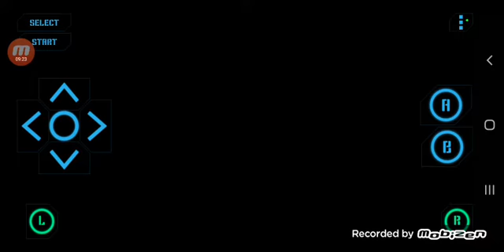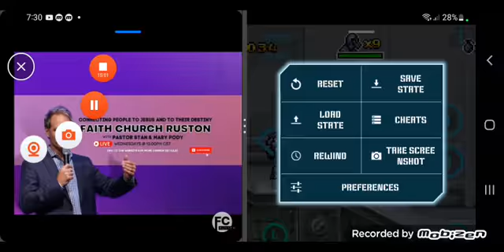Lets play ct special forces 3 bioterror (part 3)